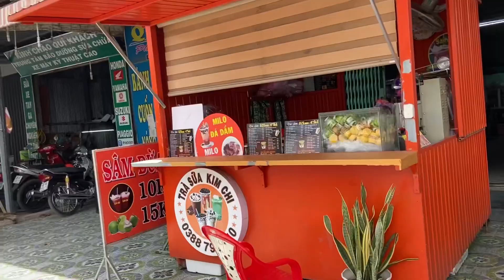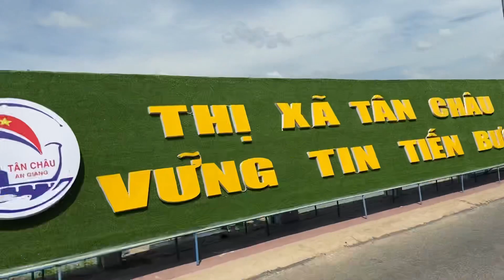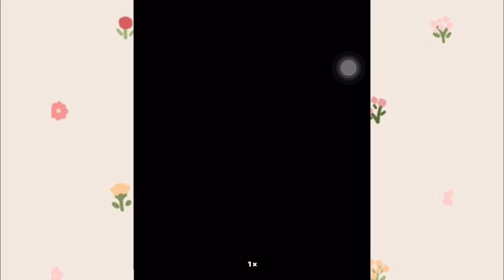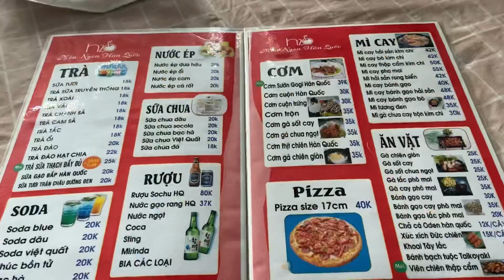Một Buổi Đi Chơi TÂN CHÂU | Check In Các Địa Điểm Quán Ăn Ngon, Sống Ảo Cùng Hai Chị Em Mình 💕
Hé lu!!! Một ngày đi chơi mệt mà vui lắm các bạn ạa ^^ 2 chị em mình gặp nhau là có nhiu đó thui đó tr 🤣 các bạn thích 2 chị em mình hãy like đăng kí ủng hộ mình nheee :33 iu các bạnnn